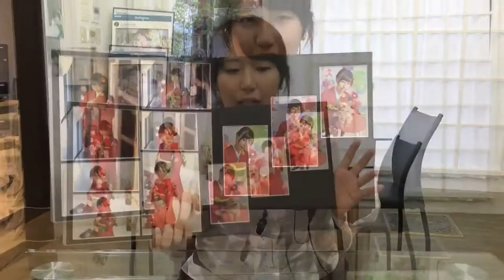Azのアルバム紹介☆ 【かわいい 和 おしゃれ】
Azのアルバム紹介動画！！
写真をこだわりの一冊に☆

☆Azでは撮影したすべてのお客様にスライドショーを見ていただき、撮影した後すぐにプレイバックすることができます☆

〒312-0042
茨城県ひたちなか市東大島2-2-20
営業時間10:00~19:00 火曜・水曜日定休

【水戸店】
〒3120912 茨城県水戸市見川2-108-26

【つくば店】
〒305-0055 茨城県つくば市上原747-15

【日立店】 〒319-1416
茨城県日立市田尻町4-48-5 TEL
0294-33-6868 営業時間10:00~19:00 火曜・水曜日定休